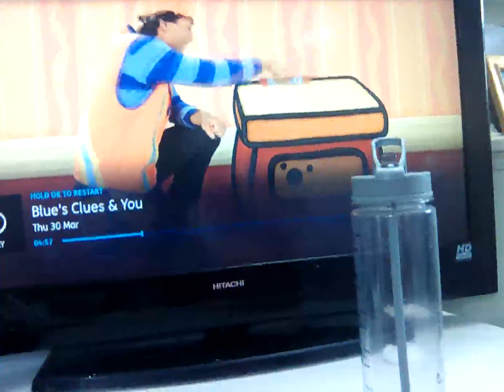30 March 2023